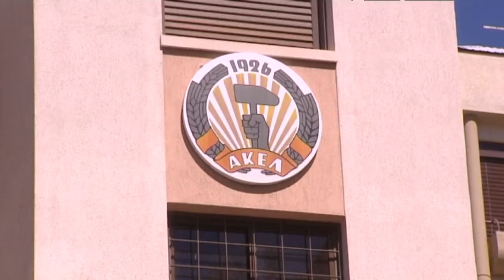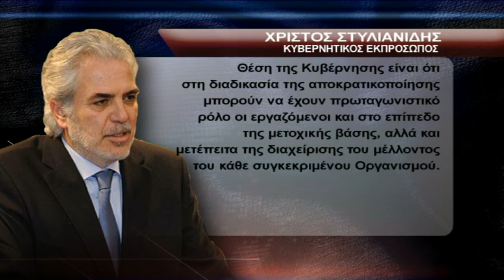Νέα διελκυστίνδα Προεδρικού -- ΑΚΕΛ για ιδιωτικοποιήσεις